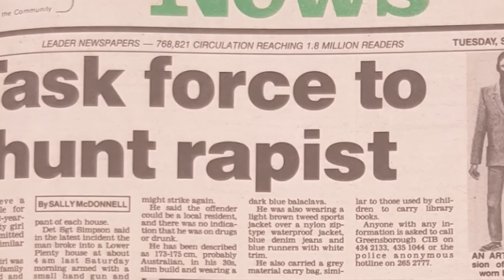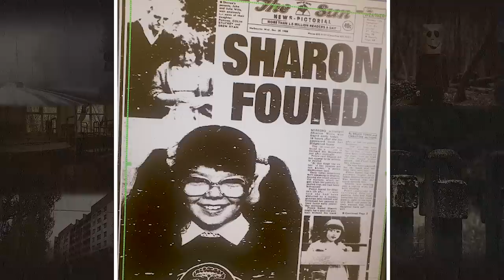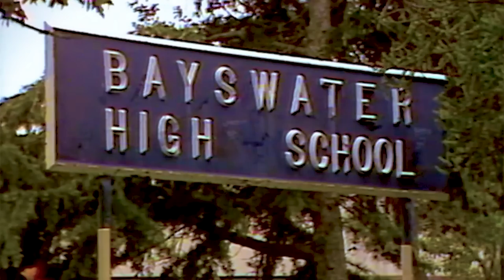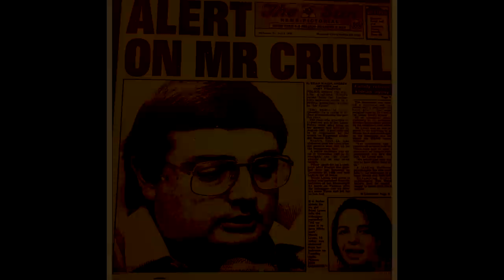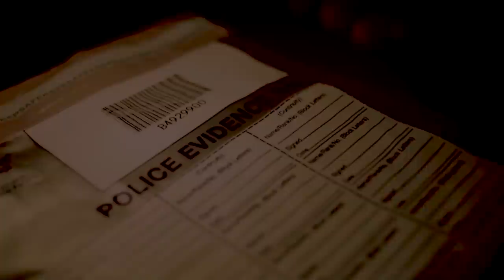Terrifying Mr. Cruel, Sadistic Abductor of Melbourne, Australia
From the late 1980s to early 1990s, a masked abductor and rapist sparked tremendous terror in Melbourne, Australia for victimizing 4 young girls. This criminals MO had been established, a few of the released victims had narrated their harrowing experiences, thousands of potential suspects were investigated, and hundreds of houses searched….. Yet, he was never caught

SOCIAL
👁 Video not found on youtube check us out on TikTok @andrewfitzgerald

PODCASTS
🎧 Every Town Podcast